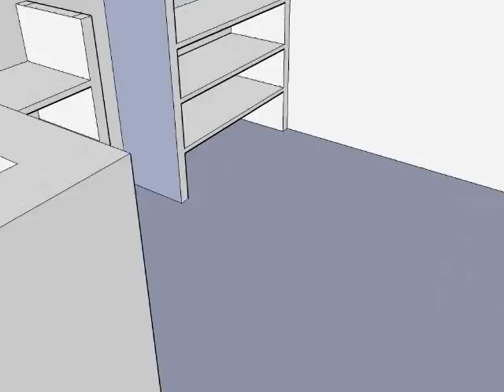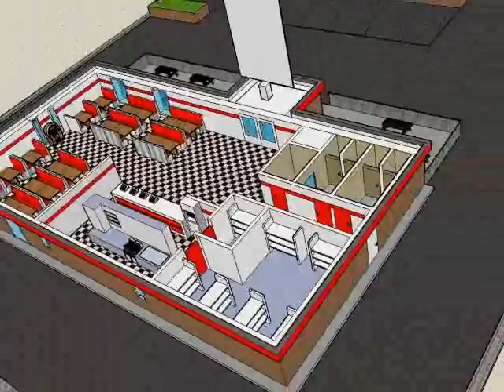Tarik EL Azzouzi Mijn film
Tarik EL Azzouzi Tiel MIJN BAMFACTOR FILM.